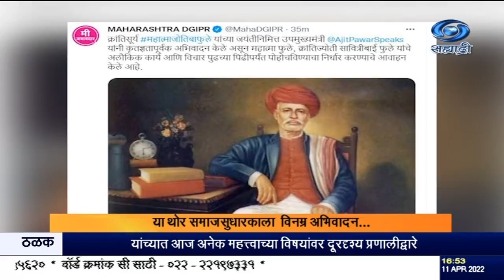थोर समाजसुधारक महात्मा जोतिबा फुले यांच्या जयंतीनिमित्त पंतप्रधान नरेंद्र मोदी यांनी अभिवादन केलं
दि ११.०४.२०२२ :
     थोर समाजसुधारक, विचारवंत , स्त्री शिक्षणाचे प्रणेते क्रांतीसूर्य महात्मा जोतिबा  फुले यांची आज जयंती. समाजातील  अनिष्ट प्रथा दूर करण्यासाठी त्यांनी आपलं आयुष्य वेचलं. या थोर समाजसुधारकाला जयंतीनिमित्त  उपराष्ट्रपती एम वेंकय्या नायडू आणि पंतप्रधान नरेंद्र मोदी यांनी अभिवादन केलं आहे.
  सर्वसमावेशक आणि समतावादी समाज निर्माण करण्याच्या प्रयत्नांमध्ये महात्मा फुले यांनी केलेलं कार्य उल्लेखनीय असून, समाजातले दुर्बल घटक  आणि महिलांच्या सक्षमीकरणासाठीचे   त्यांचे प्रयत्न कायम प्रेरणा स्त्रोत राहतील, असं उपराष्ट्रपतींनी आपल्या संदेशात म्हटलं आहे.
 महात्मा फुले हे सामाजिक न्याय आणि जनतेच्या इच्छा आकांक्षांचे प्रेरणास्रोत आहेत, समानता , महिला सक्षमीकरण आणि शिक्षणाचा प्रसार अशा विविध क्षेत्रात अविरत कार्य करणारे महात्मा फुले एक बहुआयामी व्यक्तिमत्व होते, असं पंतप्रधानांनी आपल्या संदेशात म्हटलं आहे.
मुख्यमंत्री उद्धव ठाकरे यांनी आज वर्षा या शासकीय निवासस्थानी महात्मा फुले यांच्या प्रतिमेला पुष्प अर्पण करुन अभिवादन केलं. महात्मा फुले यांच्या सामाजिक क्रांतीमुळेच आजच्या आधुनिकी भारताचा पाया घातला आहे. पुरोगामी महाराष्ट्राच्या समताधिष्ठी वाटचालीत महात्मा फुले यांचं अमूल्य असं योगदान आहे, असा गौरवपूर्ण उल्लेख मुख्यमंत्र्यांनी आपल्या अभिवादन संदेशात केलाआहे.
    उपमुख्यमंत्री अजित पवार यांनी महात्मा फुले यांच्या प्रतिमेला मंत्रालयात पुष्पहार अर्पण करुन अभिवादन केलं.  महात्मा फुले यांच्या  प्रगत, पुरोगामी, सत्यशोधक विचारांवर महाराष्ट्राची वाटचाल सुरु असून यापुढेही सुरु राहील. त्यांचं कार्य, विचार पुढच्या पिढीपर्यंत पोहचवण्याचा निर्धार  फुले यांच्या जयंतीच्या निमित्तानं आज करुया अशा शब्दात अजित पवार यांनी क्रांतीसूर्य महात्मा फुले यांना अभिवादन केलं आहे.